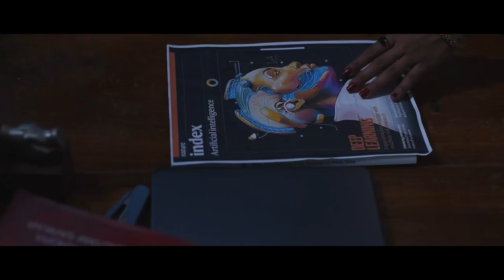ഒരു ആദ്യ രാത്രി വിശേഷങ്ങൾ First Night Malayalam Short film/ future first night|Sreelakshmi Haridas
Presenting First Night Short Film  Malayalam Short Film